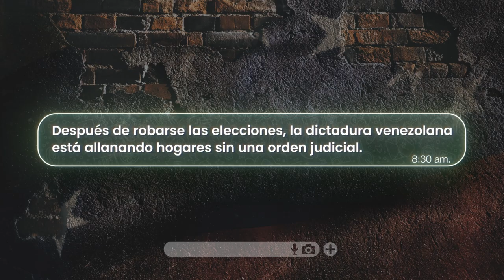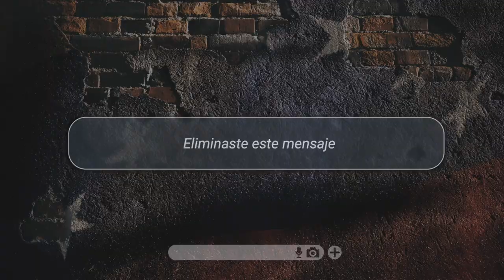"A mi sobrina se la llevaron secuestrada dos veces" | Verónica Osorio | Hagamos ECO por VENEZUELA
La actriz Verónica Osorio da voz a Yolanda, una mujer cuya sobrina fue golpeada y extorsionada por la policía, con los oficiales agrediéndola frente a sus hijos como si fuera una criminal."